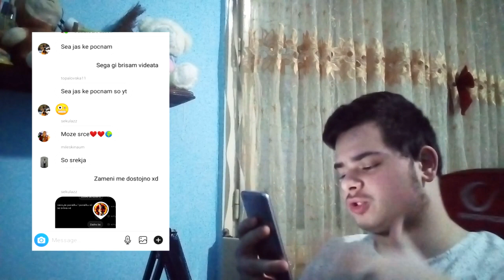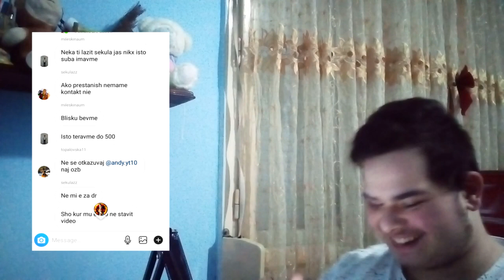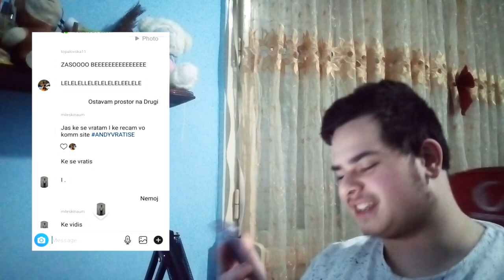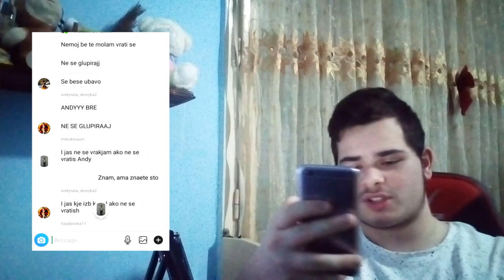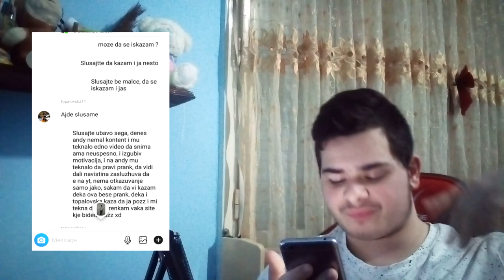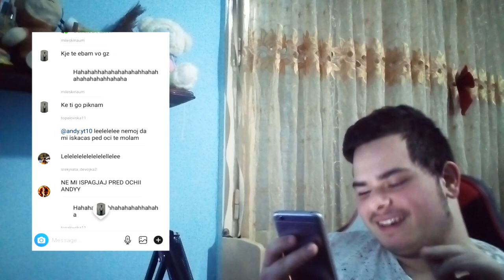СЕ ОТКАЖУВАМ ОД ЈУТУБ | ПРАНК НА ДРУГАР/КИ | *ЗАВРШИ ЛОШО* | #3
Thumbnail Maker:Andy MKD(@andy.yt10)
Video Editor:Andy MKD(@andy.yt10)
Logo&Banner:Andy MKD(@andy.yt10)

»Dokolku vi se dopadna I ova video na andy kanalot,udrete mu box
  na lajkot,dislajkot ne go dopirajte poradi toa sto kje place,taka da
  pretplatete se bezpari e,nie se gledame vo naredno video I do togas pozzdrav